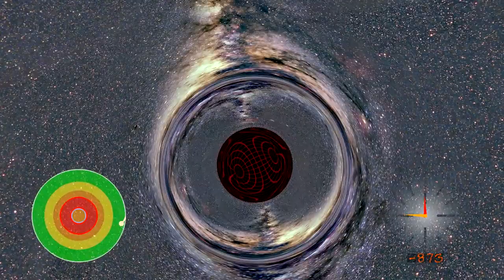Reissner-Nordström black hole (and linked with a white hole)